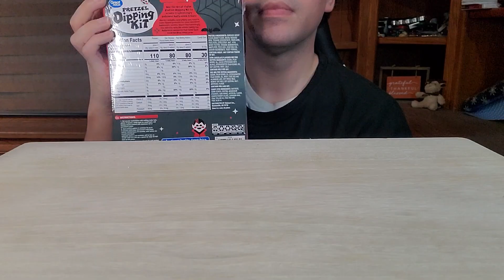Halloween - Ghost Mallows, Stick Eye Monster, Pumpkin Decorating [MUKBANG]